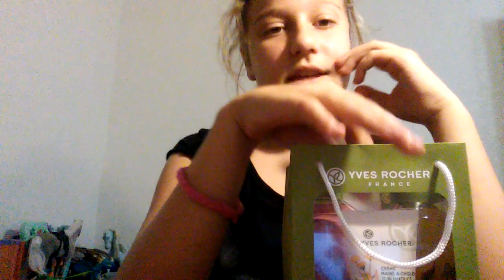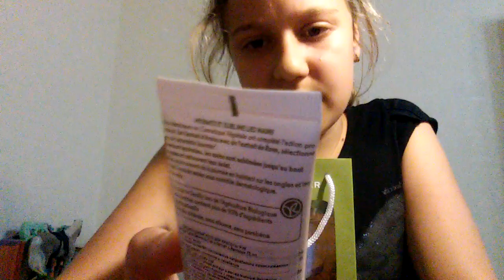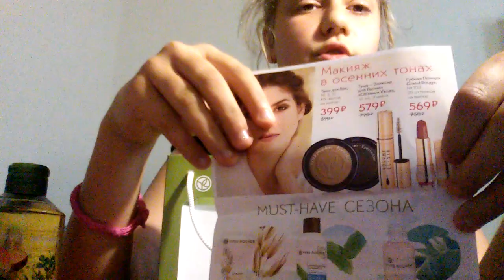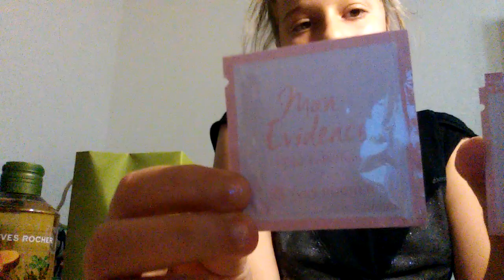Всем привет!)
Давно не виделись